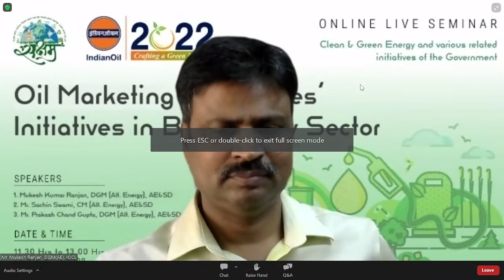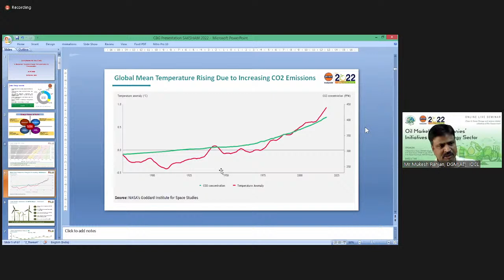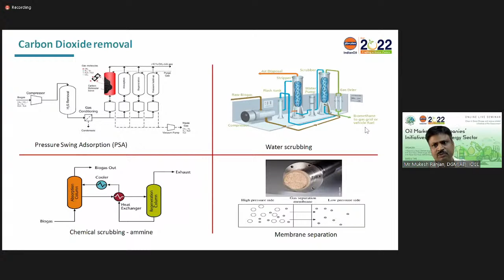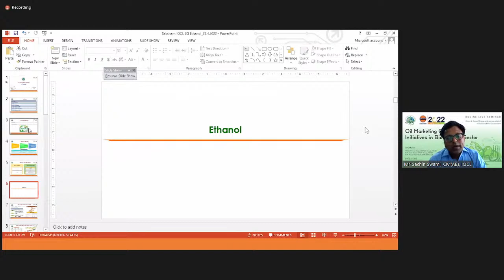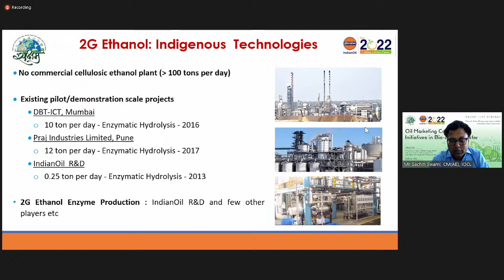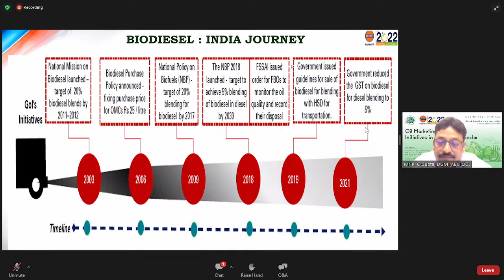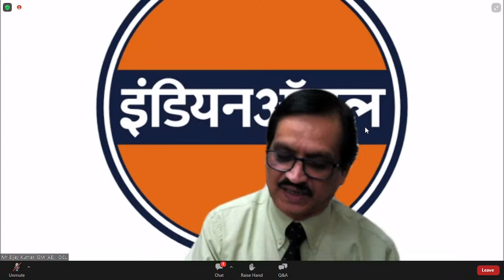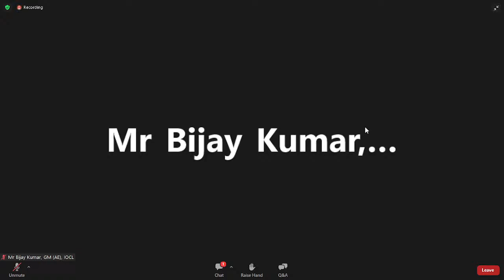Biofuels : CBG, UCO biodiesel, 2G Ethanol | IOCL | SAKSHAM2022